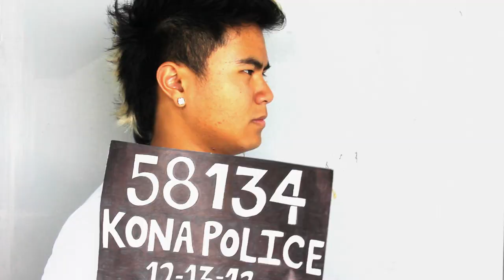Direct PTP Final -Do Your PTP Kealakehe High School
Parody of the Direct TV ad=2013-
Do Your PTP